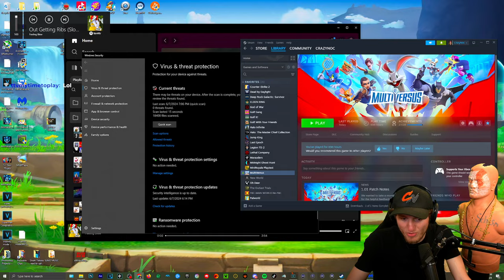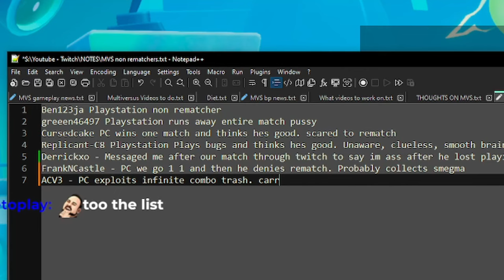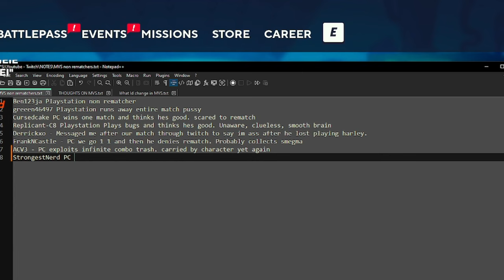Multiversus RAGE HIGHLIGHTS #3